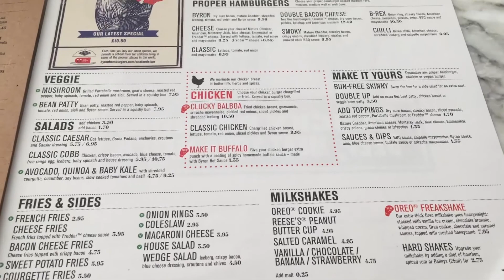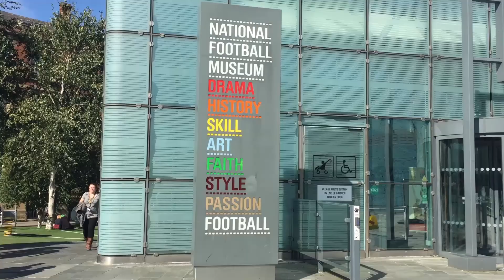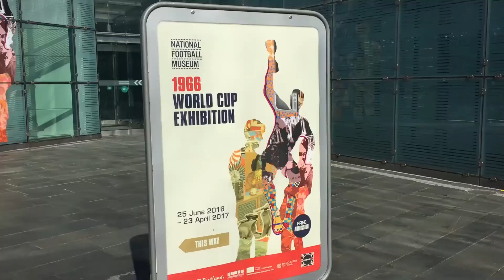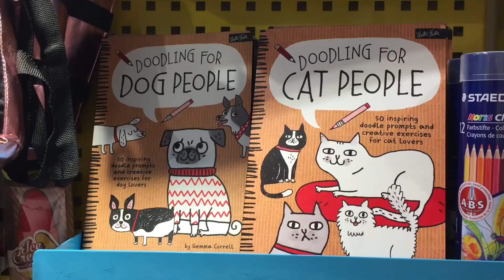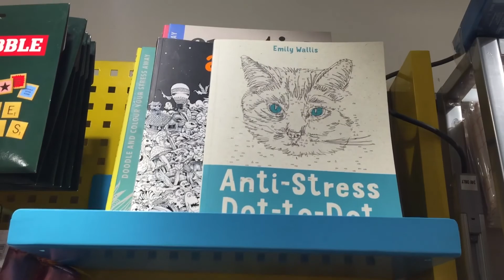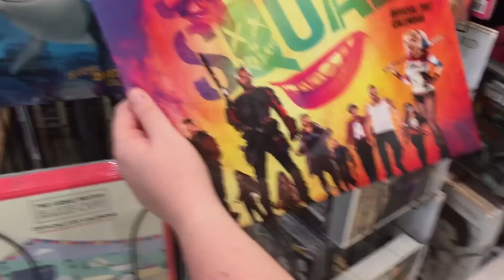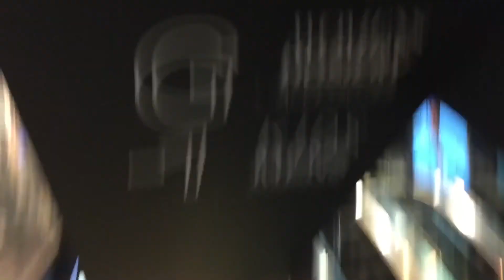Paul's Vlogs | Manchester Shopping and Byron Burger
In Todays Vlog, we are off to Manchester to do some shopping, go to the vets, eat a Byron burger and Benji goes to sleep!

or